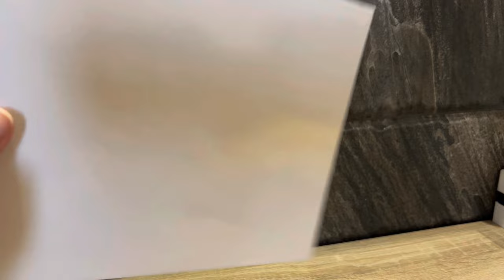Drawing face 45° view | art supplies shopping vlog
sketching daily helps improving our drawing skills.

Materials:
sketchbook ( art creation)
mechanical pencil
eraser

chapters:
00:00 intro
00:32 Art shopping
01:13 Materials
01:39 sketching
04:02 the result
04:11 the end
drawing face
drawing faces
drawing faces for beginners
drawing faces tutorial
drawing faces from different angles
drawing faces loomis method
drawing face proportions
drawing face girl
drawing faces for kids
drawing face tutorial
drawing face for beginners
drawing face angles
drawing face step by step
drawing face tut
drawing face tutorial for beginners pencil
drawing face anatomy
drawing face shapes
drawing face at different angles
art store shopping vlog
art supply shopping vlog
art shopping
art supplies shopping zhc
buying art supplies vlog
buying art supplies no budget
art supplies shopping vlog